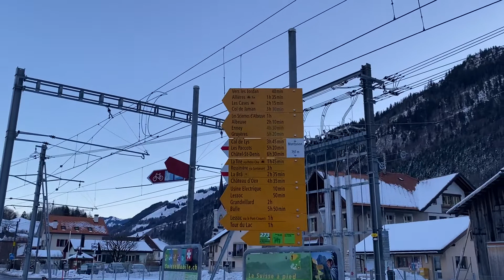Switzerland Montbovon Train Station